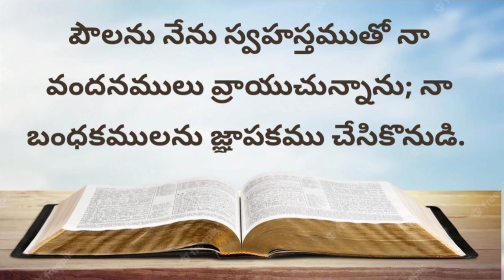Colossians ( కొలస్సయులకు వ్రాసిన పత్రిక ) Full Audio Bible In Telugu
Experience the transformative power of the biblical book of Colossians with our comprehensive and immersive Full Audio Bible in Telugu. Dive into the depths of this profound New Testament epistle as you listen to the richly narrated Telugu translation of Colossians. Our audio resource offers a convenient and engaging way to explore the timeless wisdom, teachings, and exhortations contained within this biblical text. Immerse yourself in the soothing and melodious narration, allowing the words of Colossians to permeate your heart and mind. Whether you're seeking spiritual nourishment, studying Scripture, or looking for Telugu Christian resources, our Colossians Full Audio Bible in Telugu is a valuable tool for deepening your faith, fostering spiritual growth, and finding inspiration in the Christian journey. Enhance your Telugu Bible study, connect with the Telugu Christian community, and embark on a transformative listening experience with the Full Audio Bible of Colossians in Telugu."